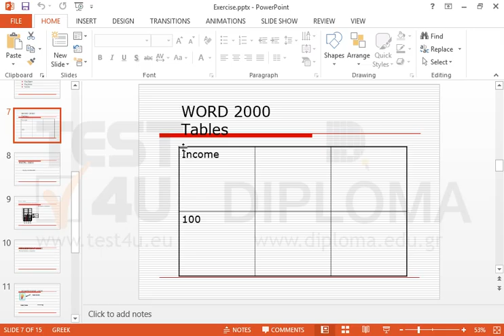Select the table of the seventh slide.